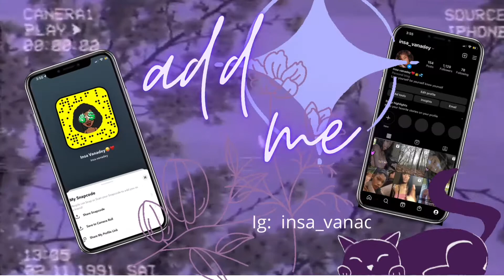STORYTIME: FIRST FIGHT/ ROBBERY/ GOT JUMPED/ AND ALMOST A SHOOT OUT IN ONE TIME: CRAZY STORY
STORYTIME: FIRST FIGHT/ ROBBERY/ GOT JUMPED/ AND ALMOST A SHOOT OUT IN ONE TIME: CRAZY STORY Thank you guys so much for supporting me on my journey can you please subscribe and comment get to know me And thank you I respond to comment so comment thank you for doing this journey with me let's get us to 1000 subscribers I love y'all.